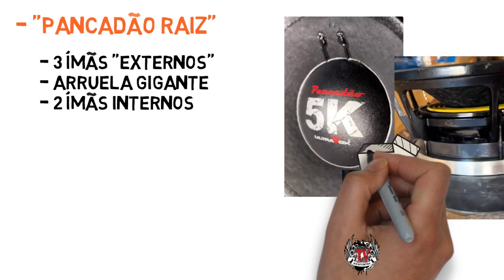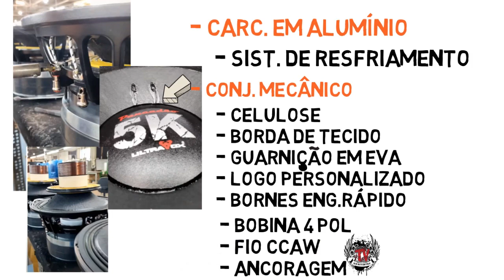Alto Falante ULTRAVOX 5K PANCADÃO 5000 rms 12 pol!